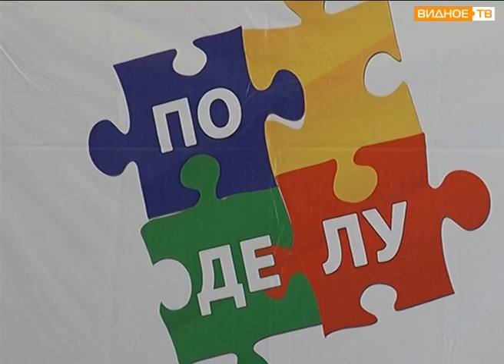Молодежный форум "По делу" - подведение итогов